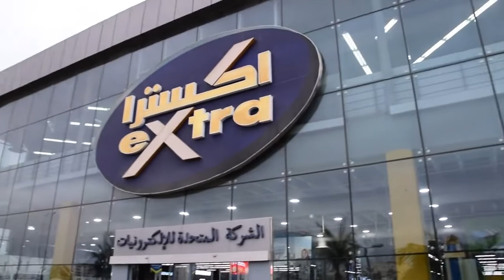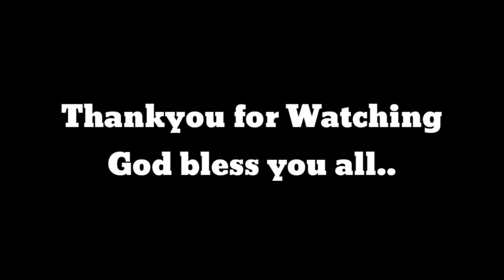Bawal Pala MagVlog Patay Ako Nito I Qhaon vlogs I Buhay Waiter